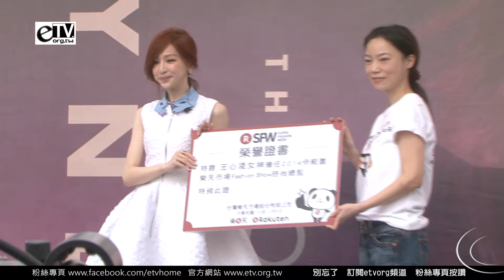王心凌 榮獲樂天時尚總監之位 下《改版簽唱會》